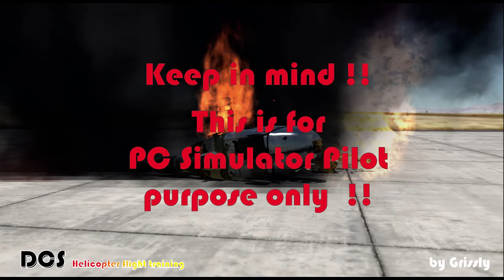FPS Flame per second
Wie sieht es mit der Bildwiedergaberate in DCS 1.5 und DCS 2.0 im vergleich mit verschiedenen Modellen UH-1 und der Gazelle aus.
Hat die Framerate Einfluss auf die Reaktion des "Piloten" und oder der Steuerung ?
Ist der Boden in Las Vegas härter als auf den nördlichen Flugplätzen?
Hier meine Erfahrungen und subjektiven Eindrücke. Was sind eure Erfahrungen und mit welchen FPS könnt Ihr noch leben ?